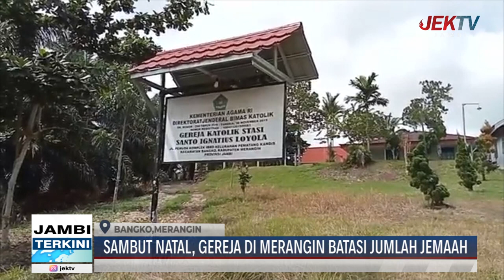SAMBUT NATAL, GEREJA DI MERANGIN BATASI JUMLAH JEMAAH